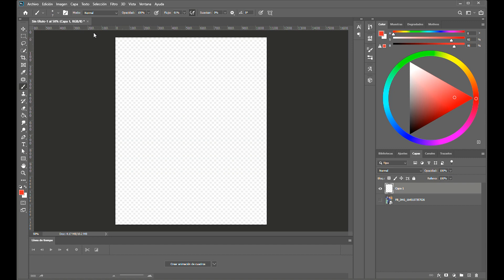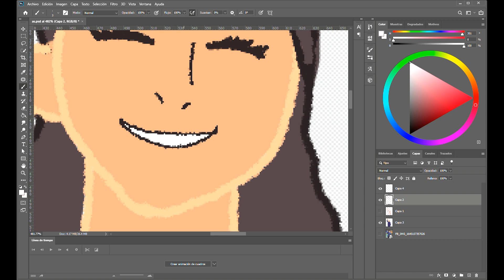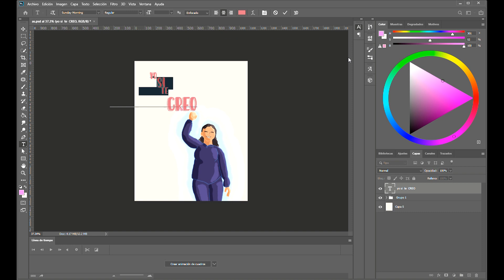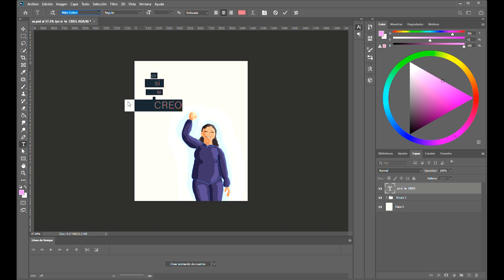Roxana Ruiz Proceso de dibujo